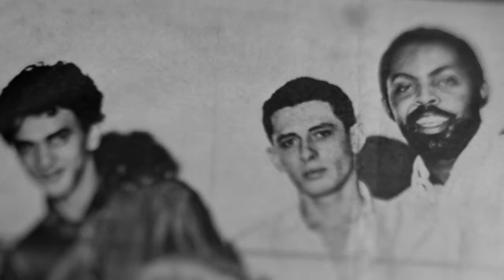Torquato Neto - Todas as Horas do Fim • Trailer • Estreia 08/MAR